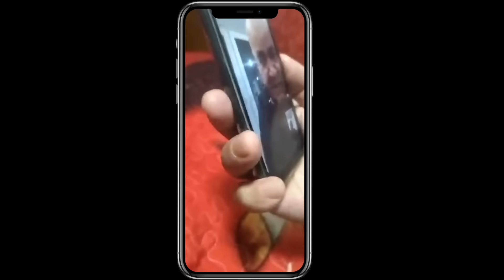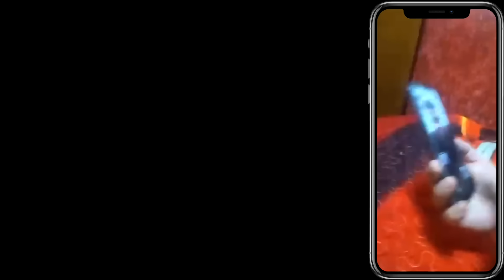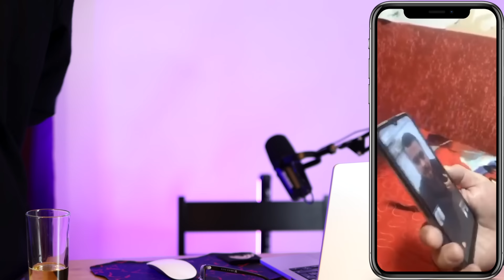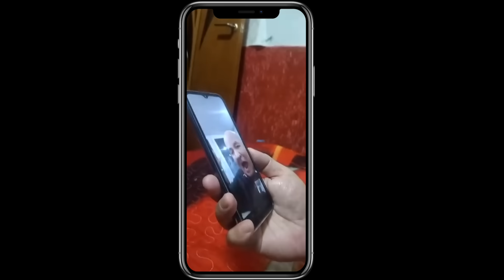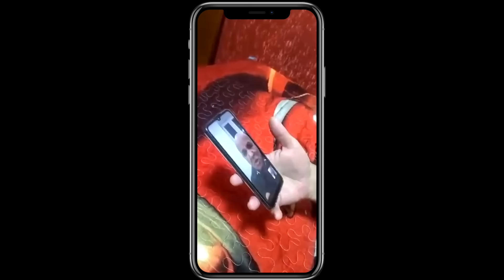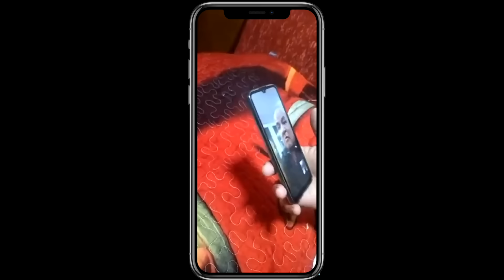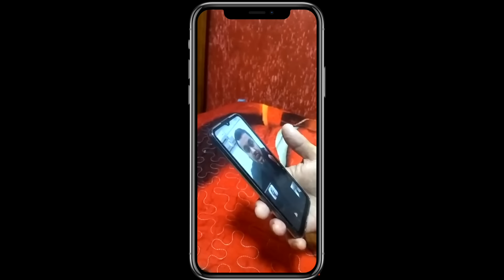КОЛЯ ТОЧИК-ЗАПИСИ ТЕЛЕФОНИ (ПУЛ КАНИ?)